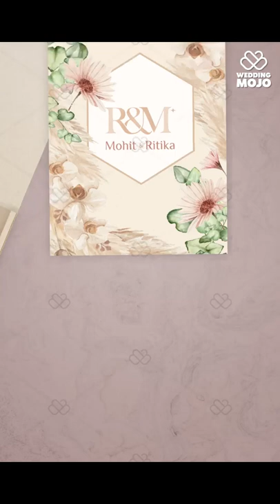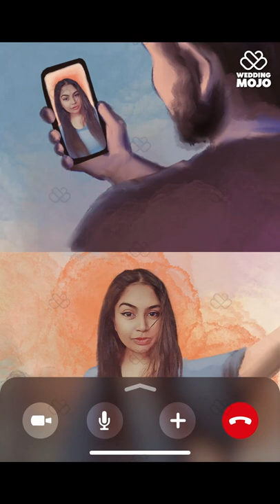Watercolor Floral Themed Wedding Digital Invite | Smart E-invite I Whatsapp Wedding Card | RSVP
We used watercolor based florals, mixed with splashes of oceanic and pink hues to add an enchanting visual experience to this invite. This contemporary summer appropriate phone format wedding invite was designed for our lovely clients 🥰💕 We designed this illustration for our groom to recreate his original appearance. Do you want caricatures for your invite? Booking's Open for May-June 2022📍